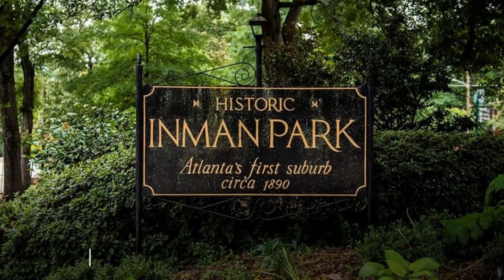718 Edgewood Avenue Northeast, Unit 17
Only 5 remain! Boutique new construction just steps from the Beltline. Never compromise on quality, space or location in this expertly crafted, end-unit townhome Inman Park residence – the best of intown living, steeped in history, and boasting the best of Old Atlanta and modern lifestyle amenities. Experience effortless living with high-end finishes at every turn! With bespoke interiors by Dana Lynch Design, every detail oozes character, warmth and balance. Natural light pours through huge commercial-style windows and doors. 4th bedroom, bath and party / flex room opens to huge sky terrace w/optional outdoor Kitchen – over 1300 square feet of outdoor living space! The dream Kitchen for entertaining or a quiet night at home with custom cabinetry to the ceiling, quartz countertops, gathering island and high-end appliances opens to Keeping, Dining and fireside Living Room with Deck. Think limestone mantles, 10’ ceilings, wide plank flooring, frameless glass, and exquisite trim detail. Heavenly Owner’s Suite. Private elevator with service to all 4 floors! 2-car Garage with Mud Room. Live in that unforgettable home that you’ve always envisioned sharing with those you love, all within walking distance of the Beltline, Boccalupo, Revolution Donuts, and the shops/restaurants of Inman Park. Warranty included. Low HOA fees!